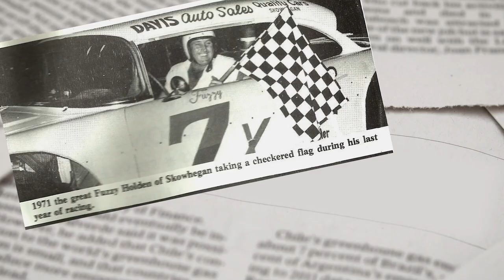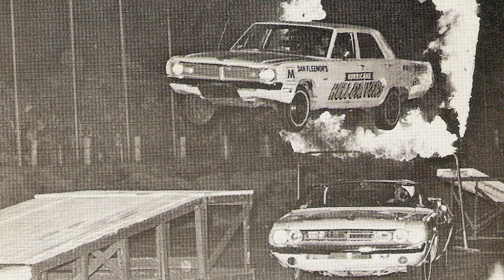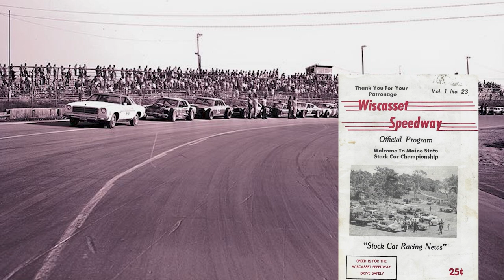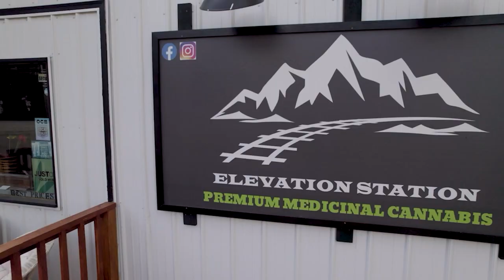Vintage Racer Roundtable: Episode 1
LCTV brings you weekly news, conversations with business owners, festivals, lots of high school sports, and everything in between.

Your support means access to local municipal meetings, community events, public health updates, sports, arts, and news via broadcast, live streaming, and On Demand.